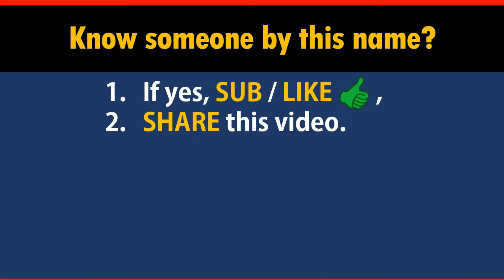How to Say Your Name BYRNE in Chinese?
*Formal* Chinese translation of your name BYRNE. This video shows how native Chinese speakers pronounce and write it (the stroke sequence in Chinese).

-- topic suggestion
-- constructive feedback
-- quick questions